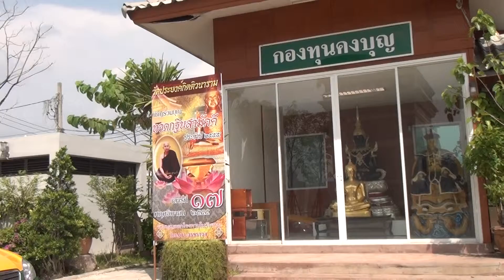กองทุนคงบุญ วัดประยงค์กิตติวนาราม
กองทุนคงบุญ  วัดประยงค์กิตติวนาราม หนองจอก กรุงเทพฯ